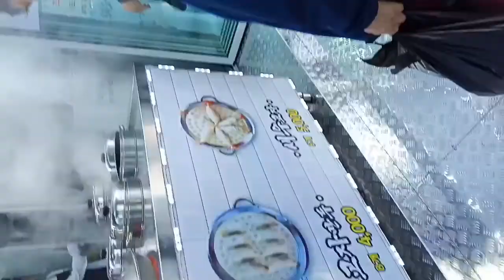korean Street Food in korea